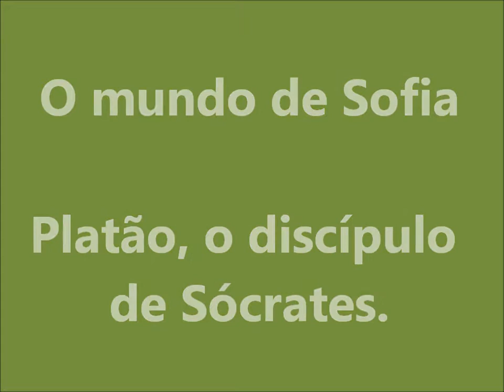Mundo de Sofia - Platão - Mito da Caverna Introdução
Sofia, Platão